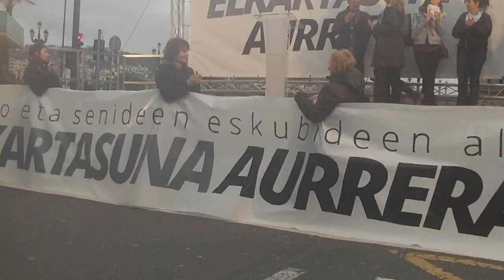Elkartasuna aurrera manifa Donostia 2015-3-28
Atxiloketen aurka manifa Donostian